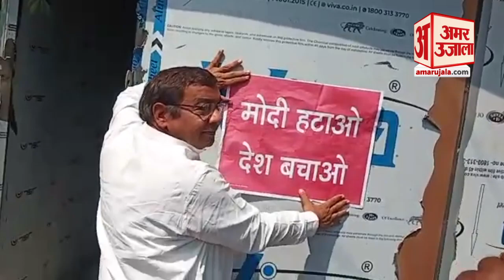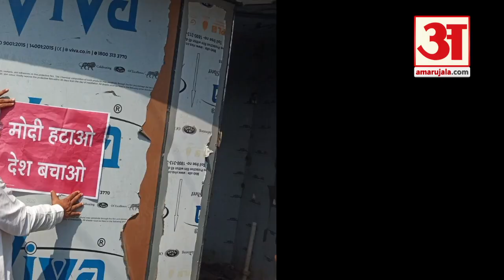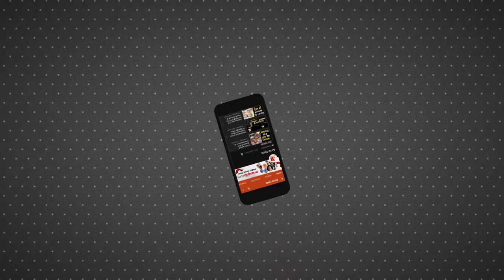Aap Rajya Sabha Member Sushil Gupta Arrested For Creating Ruckus In Karnal|सुशील गुप्ता गिरफ्तार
आम आदमी पार्टी से राज्य सभा सांसद और प्रदेश प्रभारी सुशील गुप्ता को करनाल पुलिस ने बृहस्पतिवार की दोपहर गिरफ्तार कर लिए। उनके साथ अन्य आप नेताओं को भी गिरफ्तार किया गया। इस दौरान पुलिस और आप कार्यकर्ताओं के बीच जमकर नोकझोंक हुई। आप कार्यकर्ताओं के नहीं मानने पर गिरफ्तार किया गया।